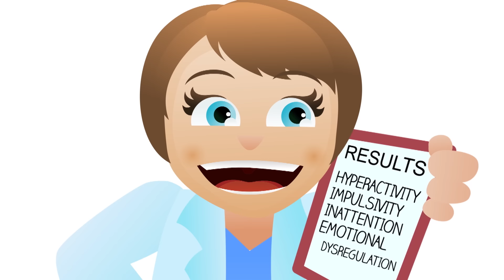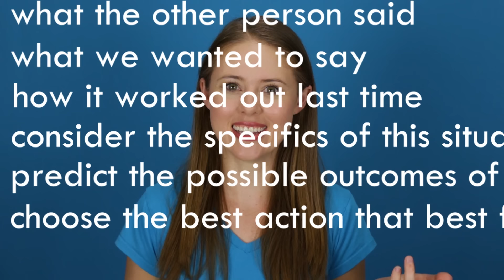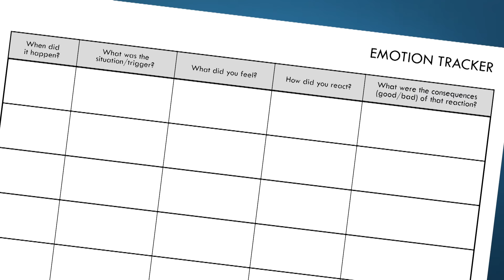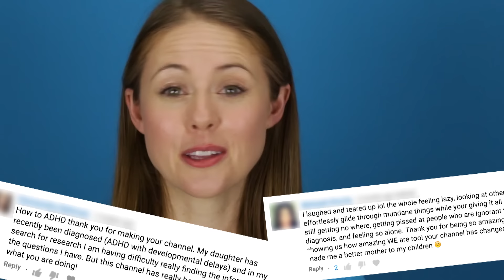ADHD and Emotional Dysregulation: What You Need to Know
Emotions and emotional dysregulation are something you don't usually read about when learning about ADHD – and there's a reason why!

CITATIONS/LINKS:

Barkley, B. A. (2015) Emotion Dysregulation is a Core Component of ADHD. In R. A. Barkley (Eds.), Attention-deficit hyperactivity disorder: A handbook for diagnosis and treatment (4th ed.). New York, NY, US: Guilford Press.

Easy app to practice mindfulness meditation: Headspace.com

ADHD or bipolar?

"The Show Must Be Go”, "Professor Umlaut", "Carefree", "Doobly Doo", "Enter the Maze", "Life of Riley"

Some vector graphics created by Vecteezy